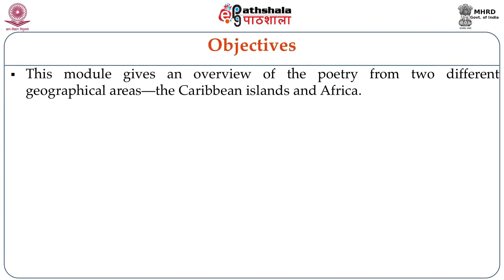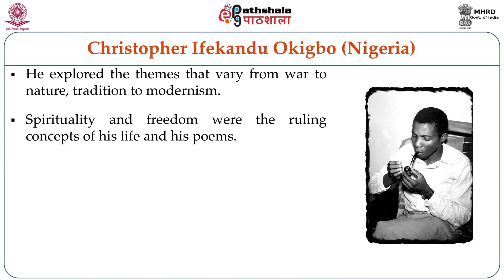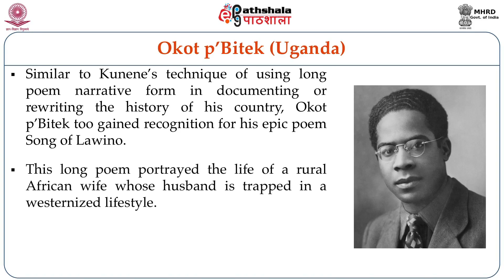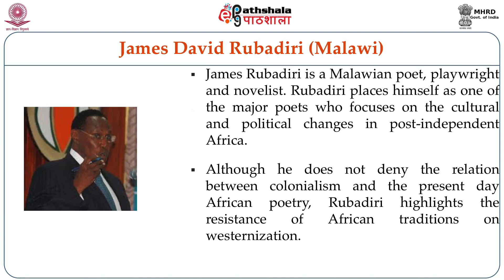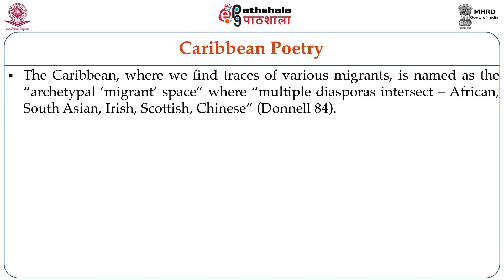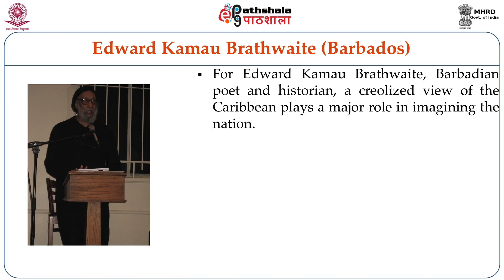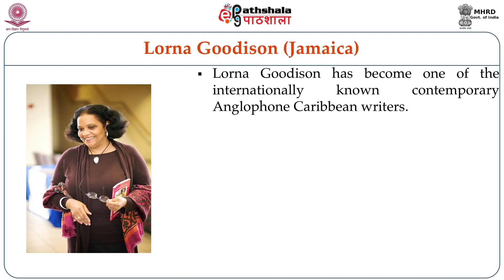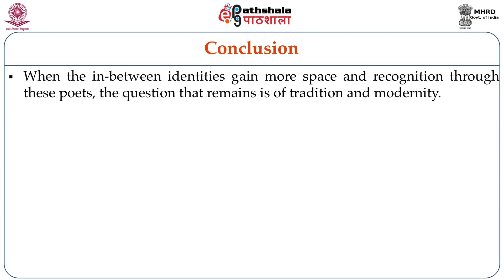African and Caribbean Poetry - An Overview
Module: African and Caribbean Poetry - An Overview